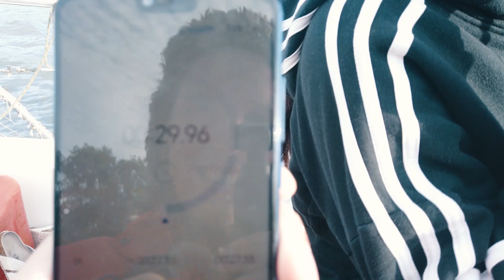Cruising Deep Into Rural France on our TINY FLOATING HOME | Wildlings Sailing | FW2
So far this experience has been AMAZING! We had a few sleepless nights worrying about these big ol' locks, but they have proved to be easy peasy... so far! you'll see in future episodes that they do get a bit more difficult later on...

Stuff we use:

Cinematic Camera
Our Phones
Handheld VHF
Retro Bluetooth speaker/FM Radio
Crystal bottle